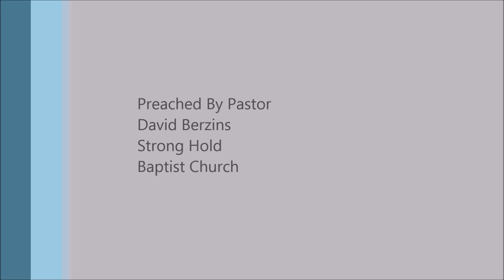Keep Yourself Busy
Full Sermon
Overcoming the Flesh